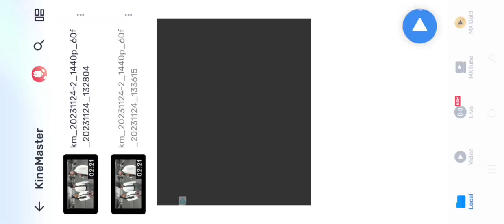My first Interview| RAMA NEWS| World press day.